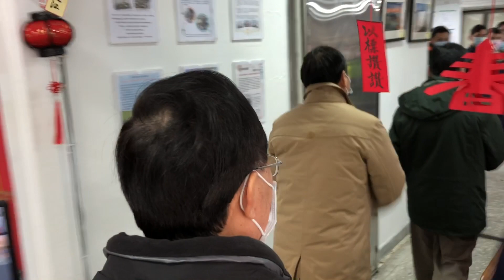馬祖日報2022/01/31影音／大年除夕 縣長、副縣長走訪值夜單位拜年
地點：南竿鄉
攝影：曹重偉

　大年除夕，縣長劉增應、副縣長王忠銘先後前往警察、消防、醫院、港務、電力等單位，主要關切民生用水、用電、消防及治安工作等運作狀況，也應景贈送每人一個紅包，慰勉大家堅守崗位辛勞，讓值夜人員感到溫馨。